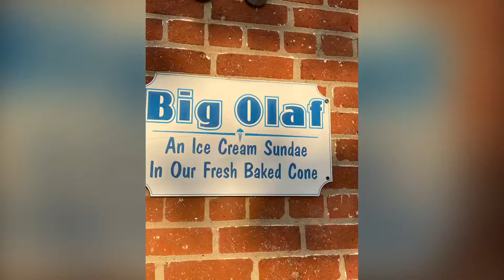Family time : trip to sag-harbor longisland ny suffolkCounty winzoneamy☎️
Enjoy get away day trip . Still can not go too far since Covid-19  quarantine.